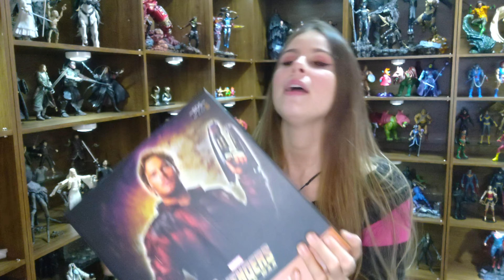Star Lord (Senhor das Estrelas) - Avengers: Infinity War - Iron Studios 1/10 (Review)